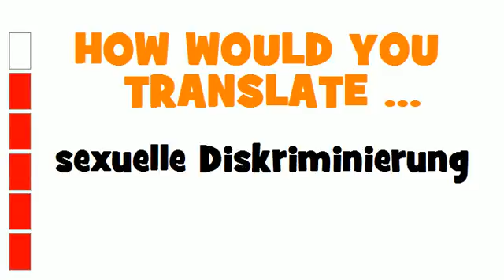GERMAN TRANSLATION QUIZ = sexuelle Diskriminierung